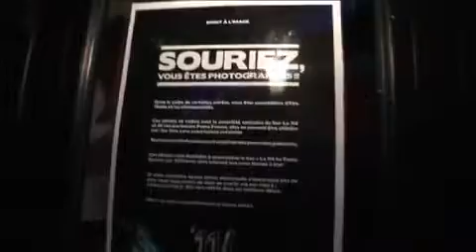Paris Derniere à la rencontre des Airnadette